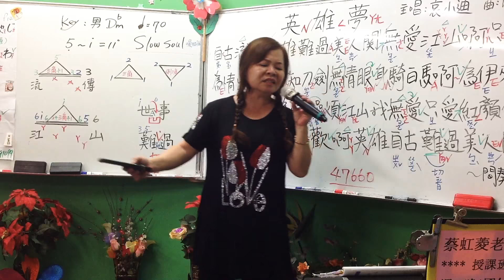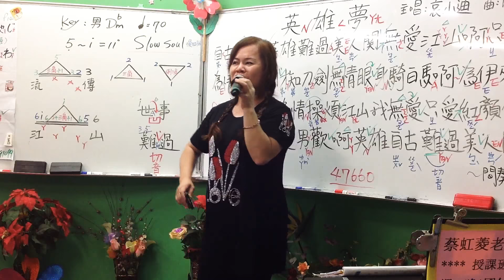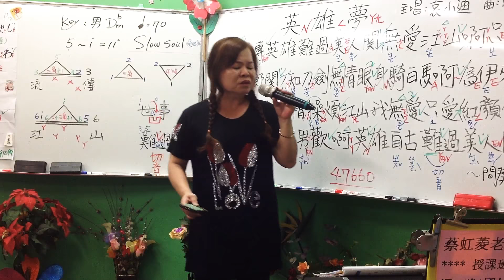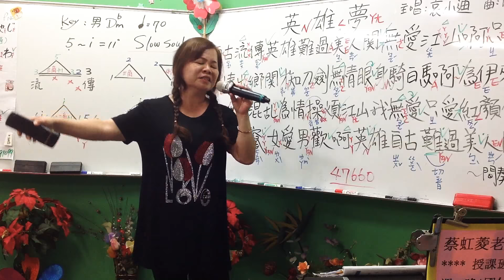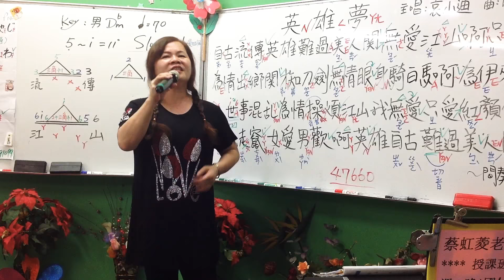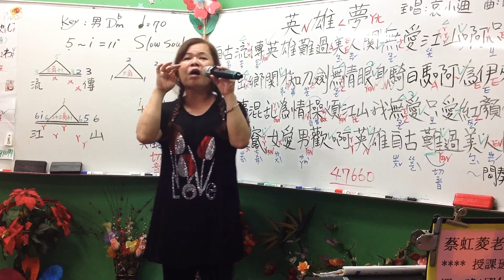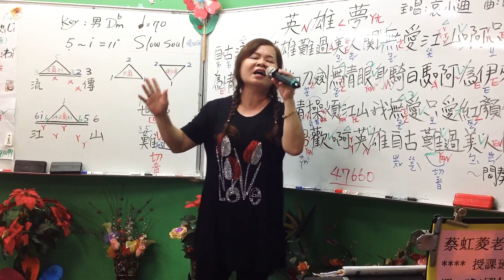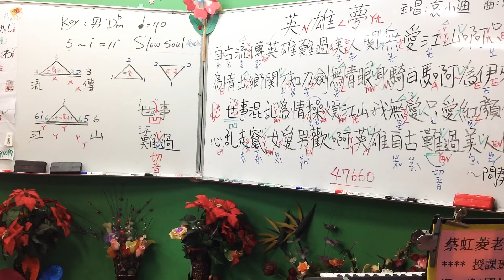1070706蔡虹菱國／台教唱班週五晚7－9時驗收曲～莎喲哪啦再會啦（林 姍）詞曲：石國人 老師～耐心教學、一句一句慢慢帶唱～（FB臉書、YouTube～同步直播教學）感恩按👍分享、訂閲～